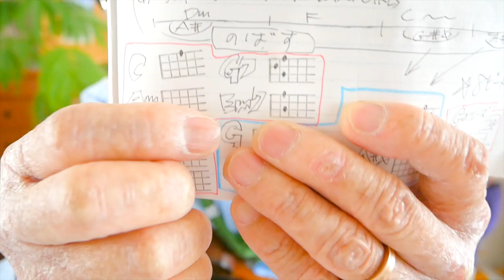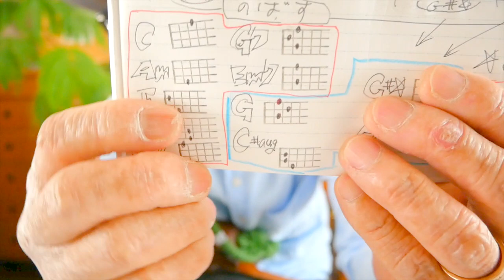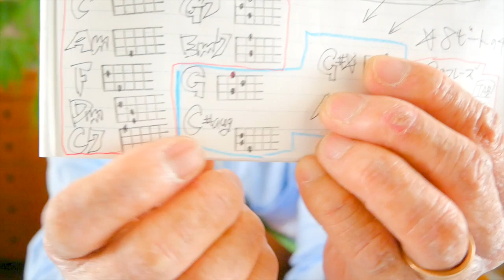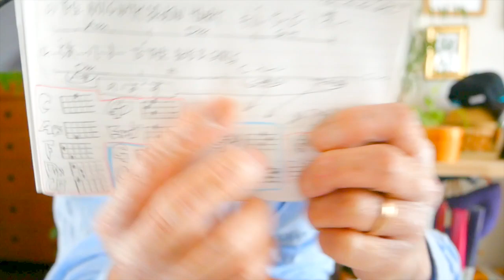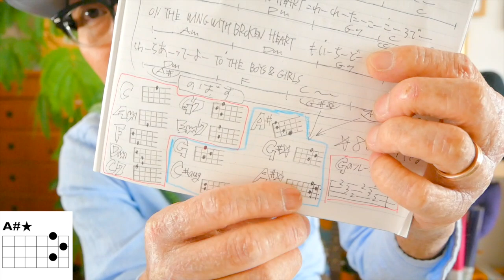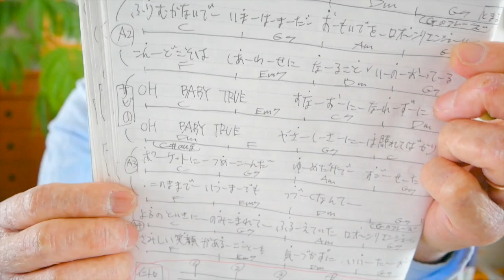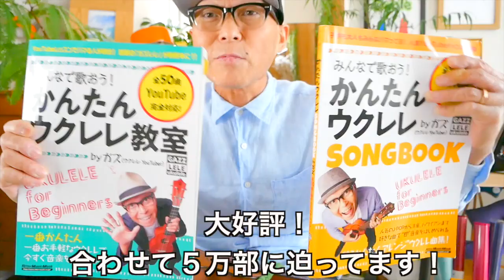BOØWY / B.BLUE - ビーブルー（キメも再現!!）【ウクレレ超かんたん版 コード&レッスン付】家で一緒にやってみよう